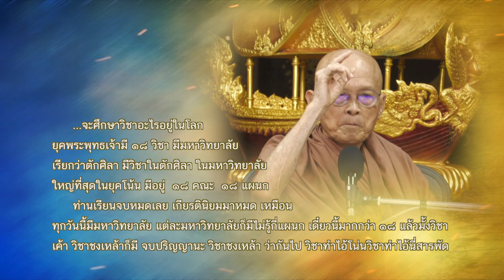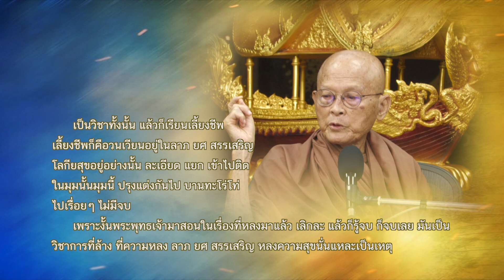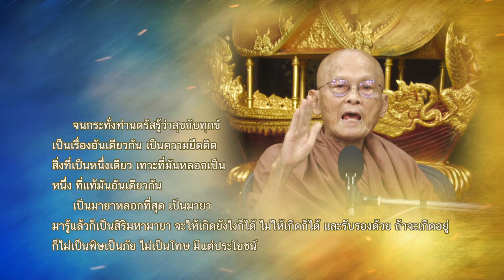ประโยคทองของพ่อครู EP 83 วิชาที่ล้างความหลงในโลกียสุข